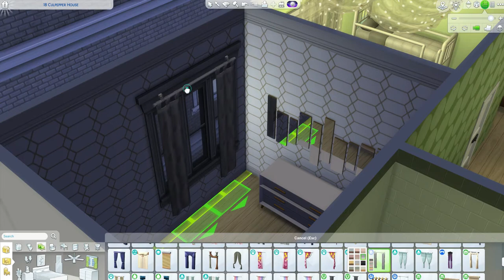Mid Century Apt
Remolding one of the Apts